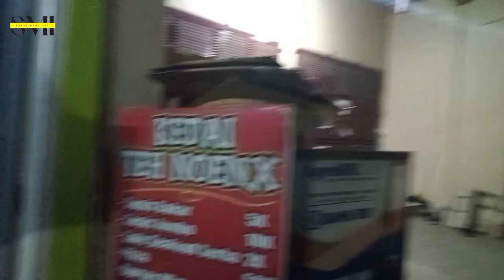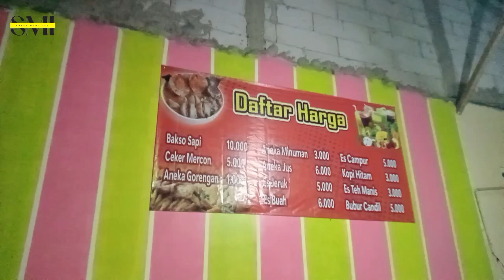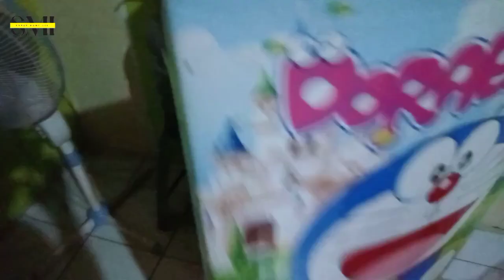JELAJAH TEMPAT USAHA MANG IKI DI KAMPUNG HALAMAN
Jelajah tempat usaha ku di kampung halaman tercinta,seperti inilah kondisi nya guyss..

Jazakumullah Khyran buat semua sobat mang Iki 🙏